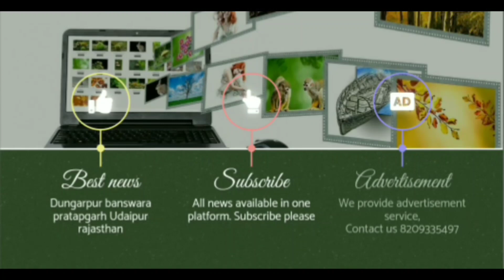जन्मदिवस मनाने का अनोखा अंदाज, जिला एम्बुलेंस प्रभारी सशांक शेखर पहुंचे सन्मति गौशाला सागवाड़ा फिर..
डूंगरपुर जिले के सागवाड़ा नगर पालिका अंतर्गत एक जन्मदिवस पर प्रेरणा देता हुआ जन्म दिवस मनाने का अनोखा अंदाज सामने आया प्राप्त जानकारी के अनुसार डूंगरपुर जिले के सागवाड़ा उपखंड अंतर्गत जिला एंबुलेंस प्रभारी शशांक शेखर का आज जन्म दिवस है और उन्होंने इस अवसर पर 2 दिन पहले सागवाड़ा शहर में माता रथ यात्रा के दौरान जगदीश गोपाल महाराज के प्रवचन सुनकर प्रभावित होकर उन्होंने जन्मदिवस पर सन्मति गौशाला में गौ माता को गौ ग्रास करा कर अपना जन्म दिवस मनाया इस अवसर पर काली कल्याण धाम के महंत भरत भाई डोला, कमलेश कुमार कटारा, अशोक वैष्णव, राजू भागरिया, के पी सिंह चीखली, जगदीश बुनकर, आदि उपस्थित थे। इस अवसर पर काली कल्याण धाम डोला के महंत भरत भाई ने भी अपने विचार व्यक्त करते हुए कहा कि ऐसे किसी भी शुभ अवसर पर गौ माता की सेवा कर अगर हम अपने कार्य की शुरुआत करते हैं तो निश्चित तौर पर हमें गौ माता के आशीर्वाद से सफलता प्राप्त होती है। केपी सिंह चिकली ने अपने विचार व्यक्त करते हुए कहा कि इससे हमें प्रेरणा लेनी चाहिए और हमें पाश्चात्य संस्कृति को त्याग कर ऐसे शुभ अवसर पर भारतीय संस्कृति को अपनाते हुए ऐसे कार्य करने चाहिए जिससे भारतीय संस्कृति जीवित रहे।

According to the information received, today is the birthday of District Ambulance in-charge Shashank Shekhar under Sagwara sub-division of Dungarpur district and he celebrated Sagwara 2 days ago on this occasion. Impressed by listening to Jagdish Gopal Maharaj's discourses during Mata Rath Yatra in the city, he celebrated his birthday by giving cow gras to the mother in Sanmati Gaushala on the occasion. , K P Singh Chikli, ashok vashnav, Jagdish Weaver, etc. were present. On this occasion, Mahant Bharat Bhai of Kali Kalyan Dham Dola also expressed his views and said that if we start our work by serving Gau Mata on any such auspicious occasion, then surely we will get success with the blessings of Gau Mata. is received. KP Singh Chikli while expressing his views said that we should take inspiration from this and we should abandon western culture and adopt Indian culture on such auspicious occasion and do such work so that Indian culture remains alive.